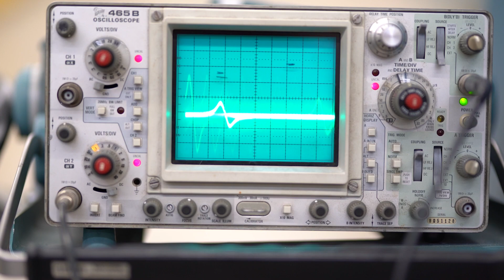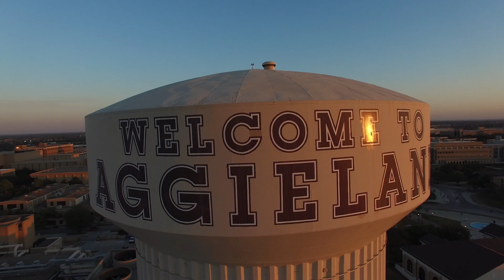Researcher Spotlight: Dr. Michael J. Demkowicz